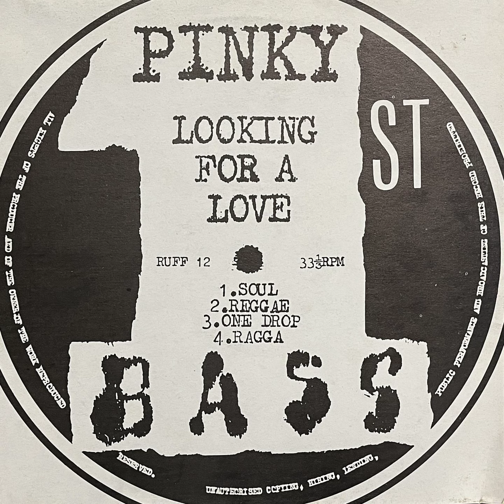Pinky - Looking For A Love (Soul)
UK
1991